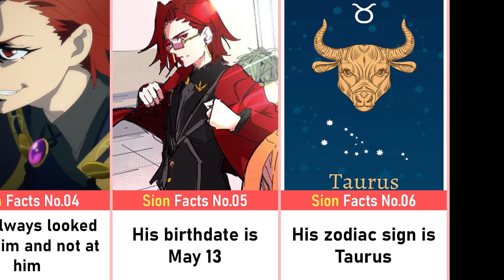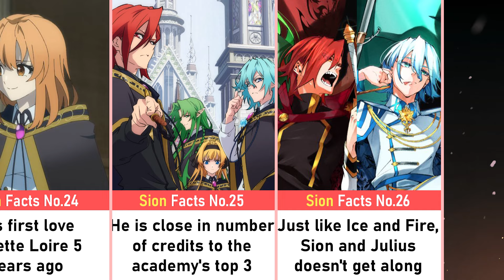FACTS ABOUT SION ULSTER YOU SHOULD KNOW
Hello guys! Today's video I will gonna show you the facts about Sion Ulster from Wistoria: Wand and Sword.